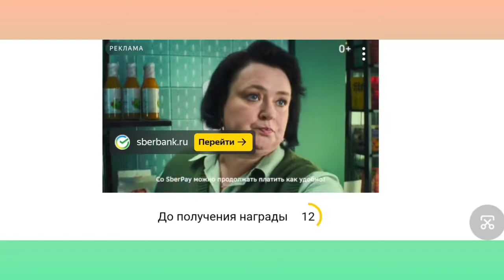Battle Arena. Продолжение. Новый уровень.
Яндекс игры Battle Arena.